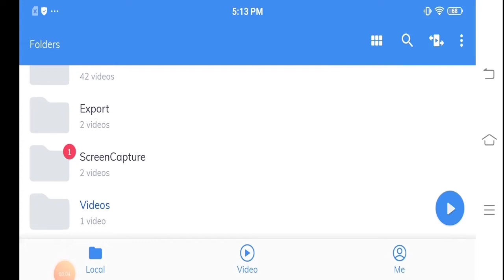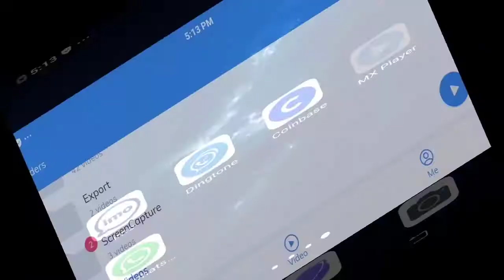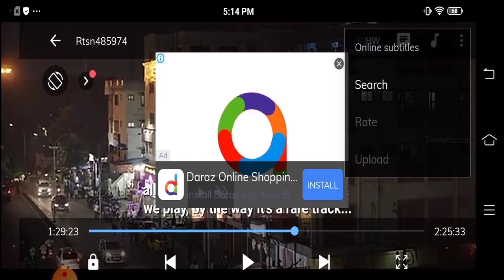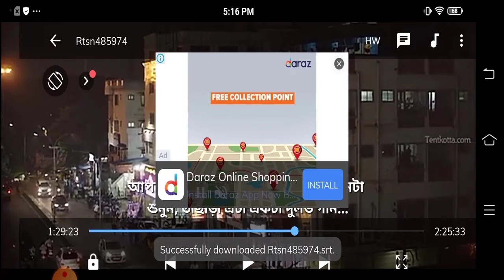Mx player এ বাংলা সাবটাইটেল এড করুন | Bangla Tutorial | Information Desk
On this video I will show you how to add Bangla subtitles in any movie. If you use Mx Player then you could add subtitle very easily. Let see the full video and be ensure how to add subtitles in any movie with Mx player.

এই ভিডিওতে দেখবো কিভাবে বাংলা সাবটইটেল এড করবেন যেকোনো মুভিতে । Mx player এর দ্বারা আপনি সহজেই মুভিতে বাংলা সাবটাইটেল এড করতে পারবেন । ভিডিও দেখতে থাকুন তাহলে বুঝতে পারবেন কিভাবে মুভিতে বাংলা সাবটাটেল এড করতে হয়।

Mx-player App Link ---